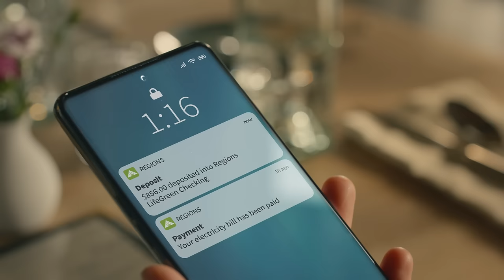Live in the Moment: LifeGreen Checking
Regions has convenient ways keep track of your transactions. Plus, helpful bankers right in Atlanta so you can live in the moment. Open an account in as little as 5 minutes.